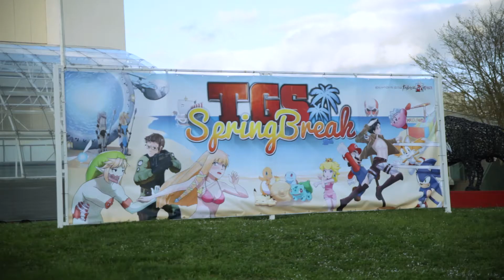[TGS Tv] Entretien avec Gregory Nicotero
Le TGS Springbreak 2015 c'était le 4 et 5 avril à l'espace Diagora de Labège.
Retrouvez dans cette vidéo notre entretien exclusif avec Gregory Nicotero ! Monstre sacré du Cinéma, il est le créateur des effets spéciaux de la série The Walking Dead, mais également d'un nombre de films hallucinants !

Merci à Leelou Aérin et sa question qui est celle que nous avons posé à Mr Nicotero !